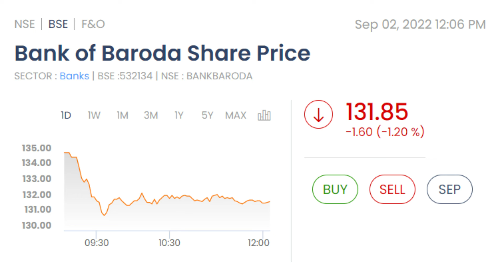Latest Technical Analysis of the stock Bank of Baroda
Bank of Baroda Latest share news
Bank of Baroda Target